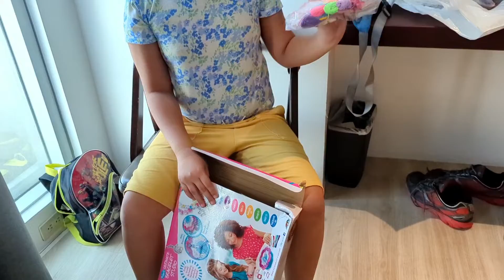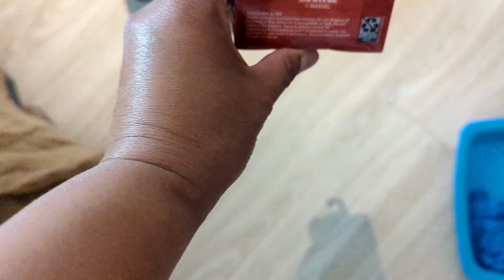OPENING THEIR PASALUBONG FROM USA